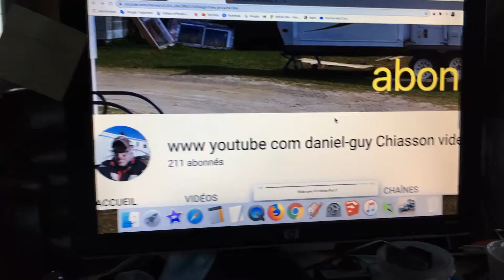Merci beaucoup à tout le monde à appliquer À abonnés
Je ne peut pas à baisser à abonnir merci à YouTube